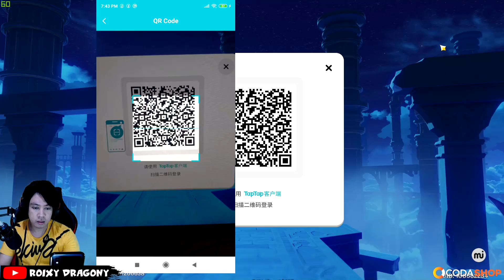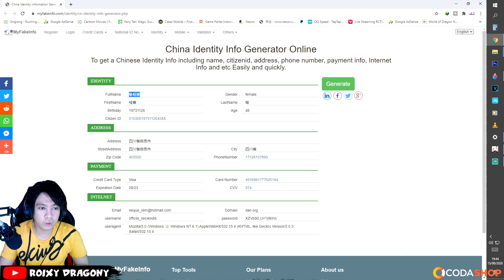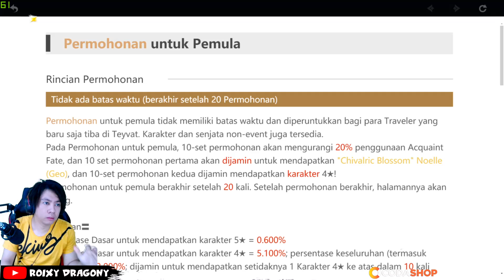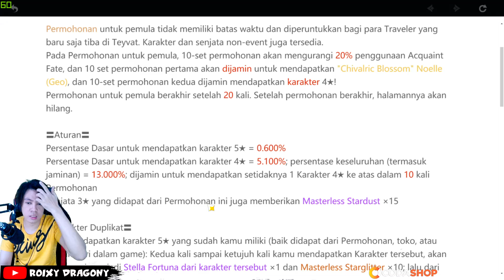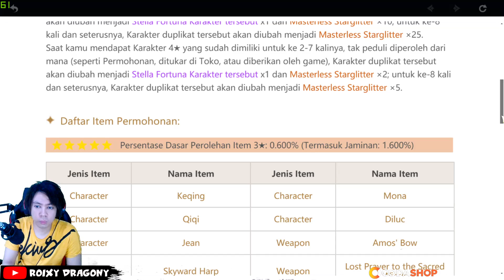GACHA - Bedanya Server CHINA & GLOBAL - Diluc Gameplay !!! Genshin Impact INDONESIA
Minimum Spec
Operating system: Windows 7 SP1 64-bit or Windows 8.1 64-bit or Windows 10 64-bit
Processor: Intel Core i5 or equivalent processor
Memory: 8 GB RAM
Graphics: NVIDIA® GeForce® GT 1030
[Storage space: please reserve more than 30 GB free space]

Recommended Spec
Processor: Intel Core i7 or higher processor
Memory: 16 GB RAM
Graphics: NVIDIA GeForce GTX 1060 6GB and higher

Also Visit Others Mobile Game Playlist / Playlist Game Mobile Lainnya  :

My PC Spec :
processor : Core i5 9400f
Ram : 16 GB
SSD : SSD Adata SX8200 Pro M2. NVMe - 512G
VGA : nvidia GTX 1060 6GB